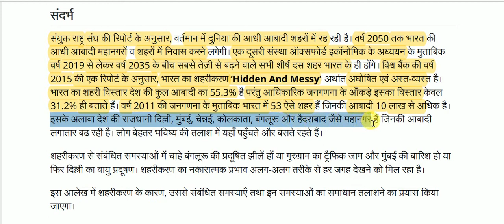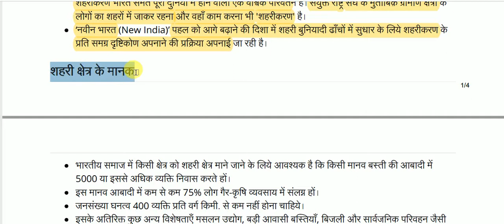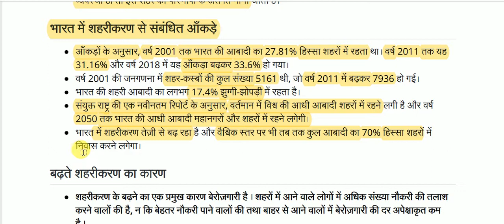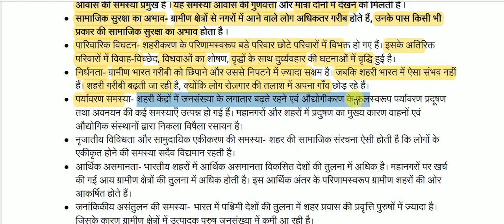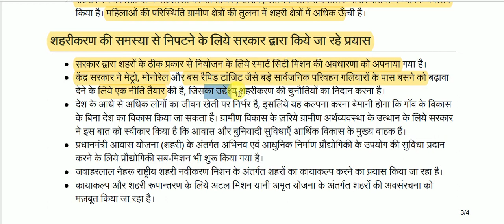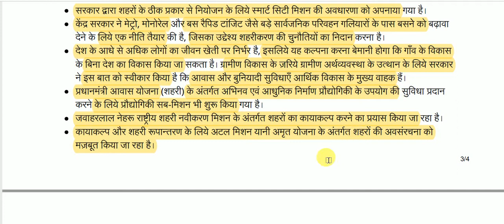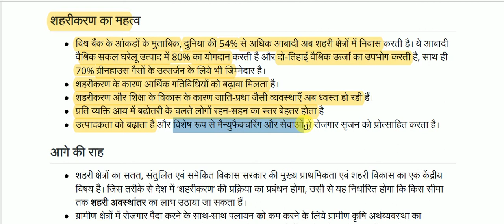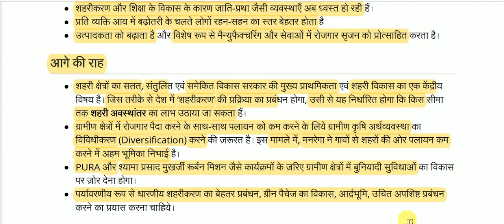शहरीकरण से उपज़ते संकट || Crisis arising from urbanization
Crisis arising from urbanization for All Competitive Exams like SSC, Railway, IB, Bank, UPSC, BPSC, MPSC, PCS, etc.